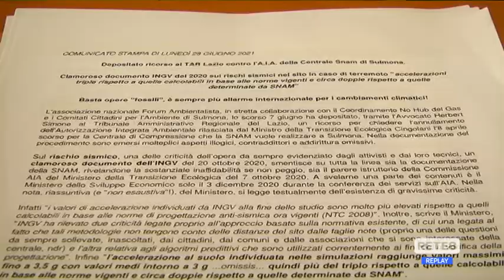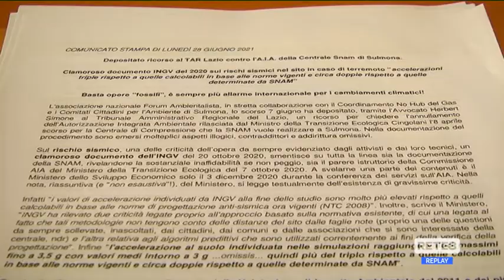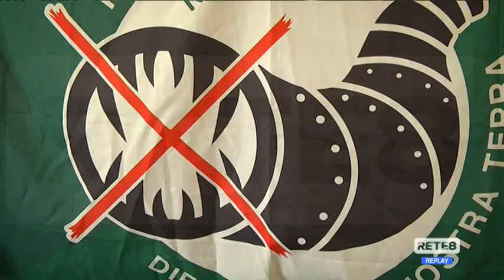No Hub gas - Depositato ricorso al Tar contro centrale Sulmona